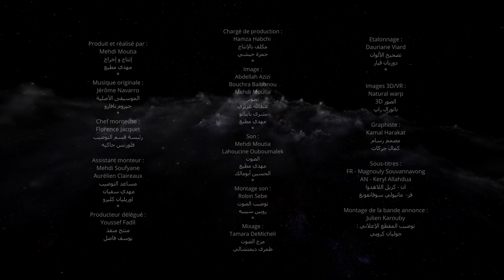AL QIMMA القمة (OFFICIAL TRAILER)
One day, Bouchra falls upon a piece of paper on which is written: “Hike to Toubkal, the highest peak in Morocco”. From here on, Bouchra's fate will lead her to climb the seven highest peaks in the world. In her ascent of Everest, Bouchra unearths her true destiny. The film follows Bouchra’s spiritual journey down the deepest depth and the highest peak.